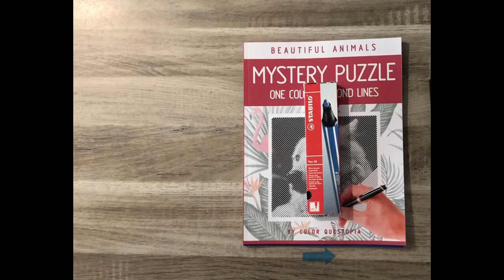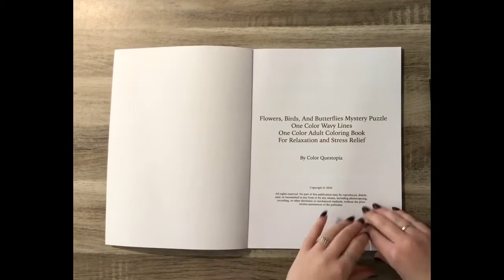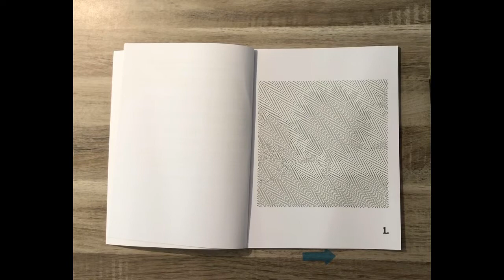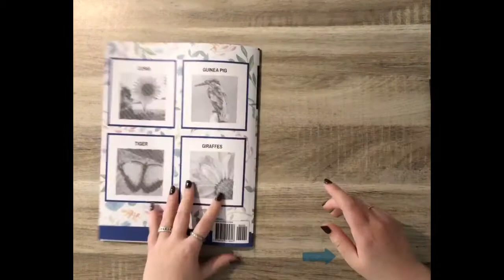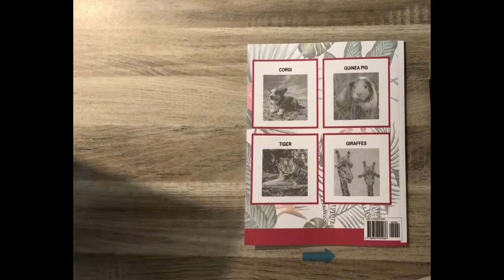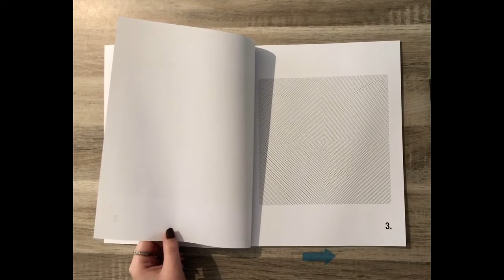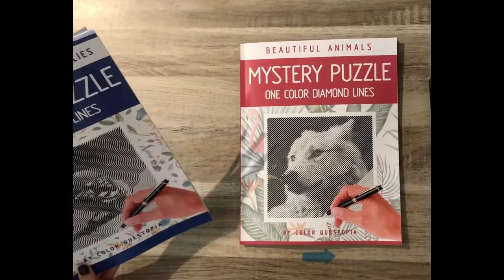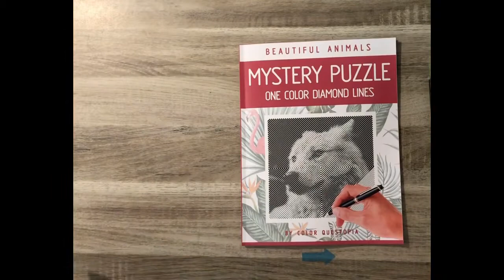Nieuwe Kleurboeken || Colorquestopia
Wat vinden jullie van Color Questopia?
Laat het me weten!

Xx @happycolorss_